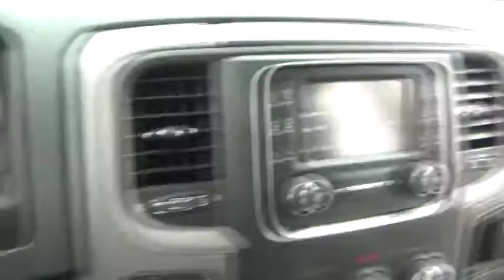2017 Ram 1500 for sale near me | Lia CDJR Colonie, Albany, NY 177977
N 2017 Ram 1500 for sale near me | Lia CDJR Colonie, Albany, NY.
2017 Ram 1500  - Stock#: 177977 - VIN#: 1C6RR7FT0HS785215